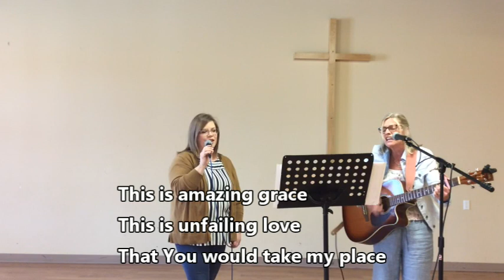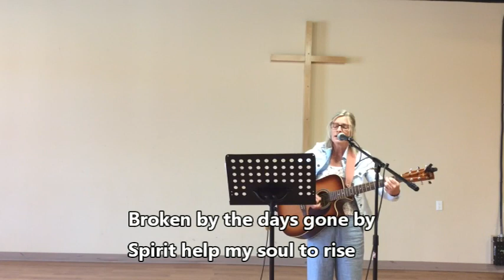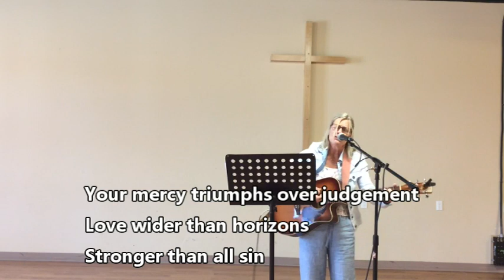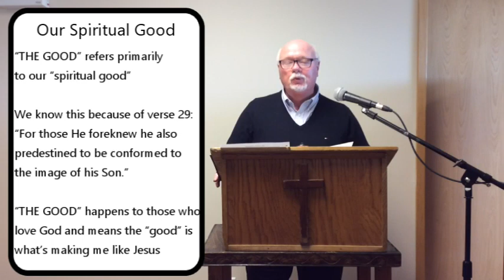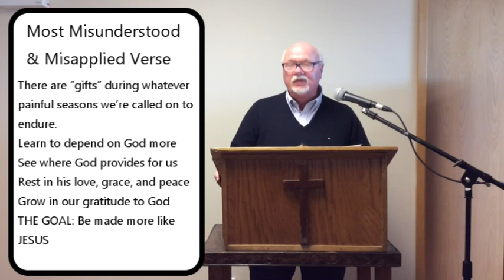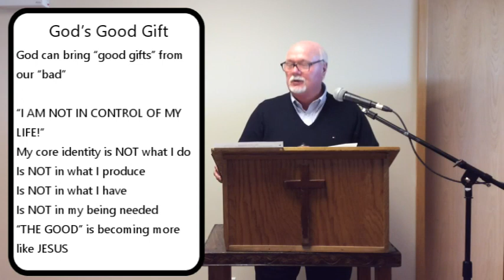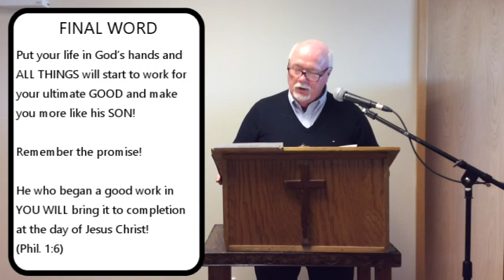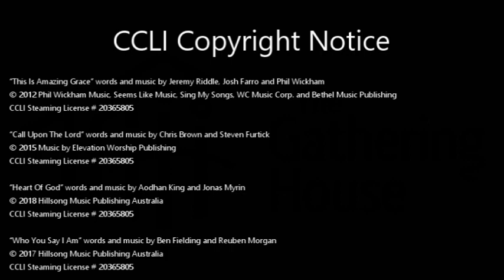TGH Service May 17, 2020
Hope in a Time of Anxiety. By Pastor Brian Barr.